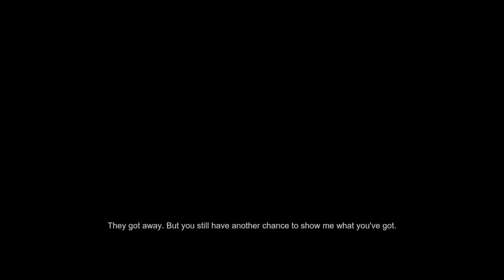Spacelords - Tier 1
Fight was intense, good thing Hans did not had other weapons